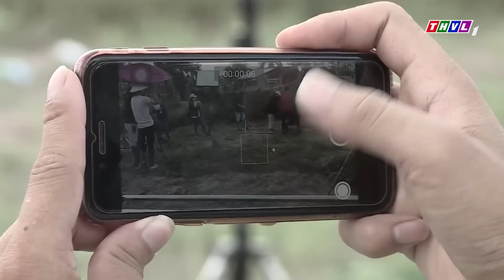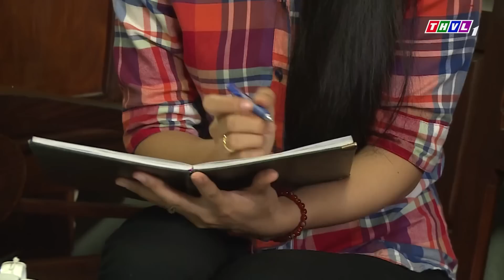ĐỔI TÊN ĐỂ LÊN ĐỜI - Phim Miền Tây Việt Nam Hay 2023 Mới Nhất